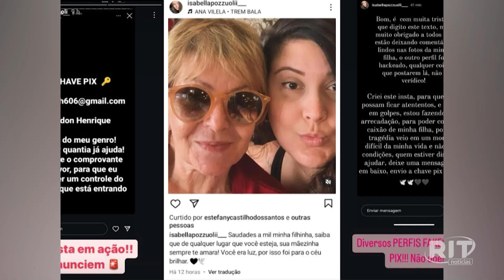Jornal das 18h30 | Segunda-feira (12/ago/2024)